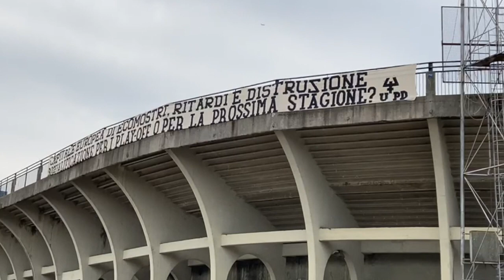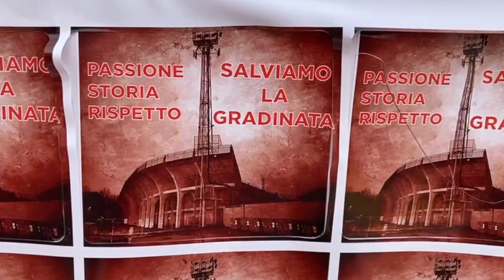Sit in dei tifosi: «Salviamo la gradinata dell'Appiani, è parte della storia di Padova»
Tutto è pronto. Le transenne sono sistemate, i mezzi sono in posizione. Il cantiere per l'abbattimento della gradinata est dello stadio Appiani partirà a ore. Il Comune ha intenzione di riqualificare la zona, inserendo più verde e riportando l'aspetto dello stadio al 1924.
Ma quella gradinata per molti non è una semplice infrastruttura. Rappresenta di più. L'amore per la propria squadra, la passione per il calcio, le domeniche trascorse con gli amici. Per molti quella gradinata è parte integrante della storia di Padova e dei biancoscudati. Ecco perché il Comitato Pro Appiani ha deciso di riunirsi in sit in oggi, 11 marzo, proprio di fronte a ciò che tra poco non ci sarà più.